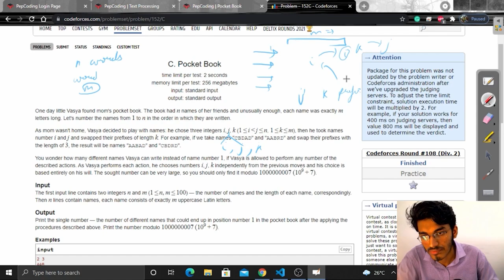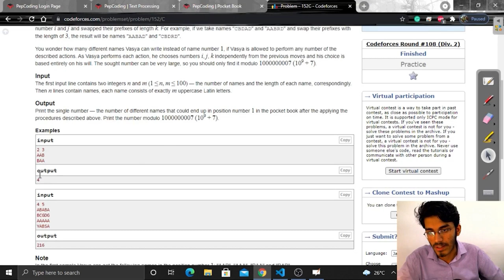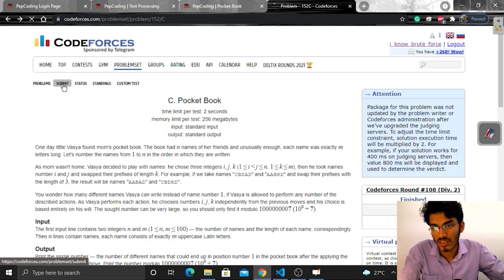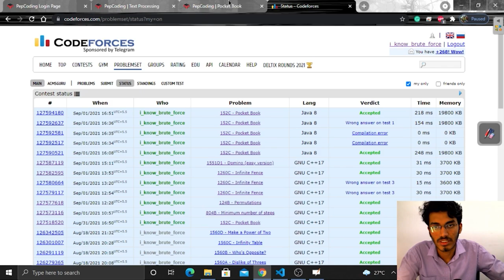Pocket Book || Codeforces